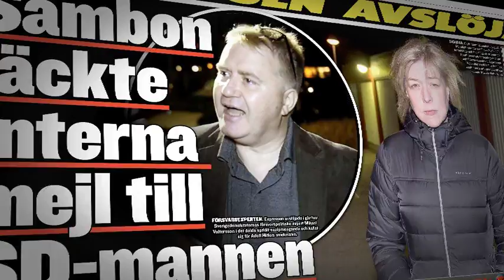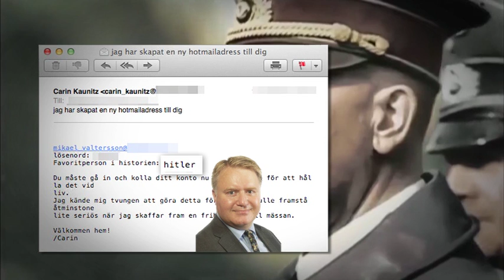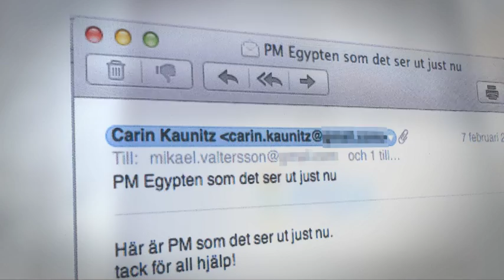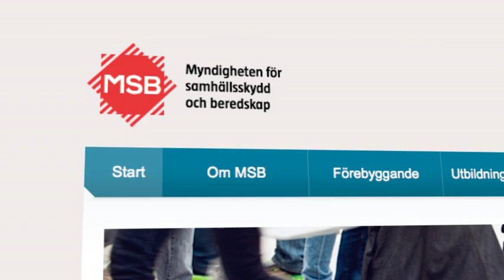Sambon läckte interna mejl till SD-mannen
Chefsanalytikern Carin Kaunitz, med erfarenhet från flera försvarsmyndigheter och den statliga Försvarsberedningen, har år efter år läckt icke-offentligt arbetsmaterial och interna mejlkonversationer från kolleger till sin sambo, SD:s försvarspolitiske expert Mikael Valtersson.